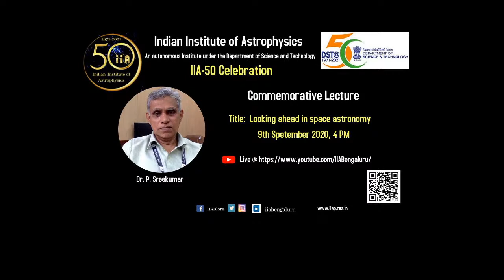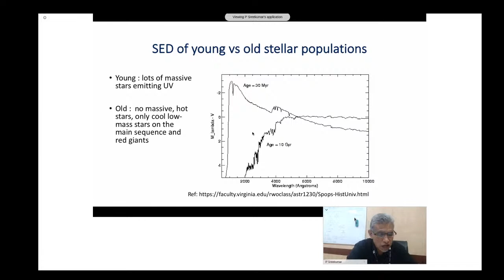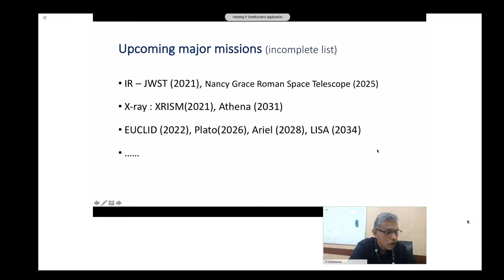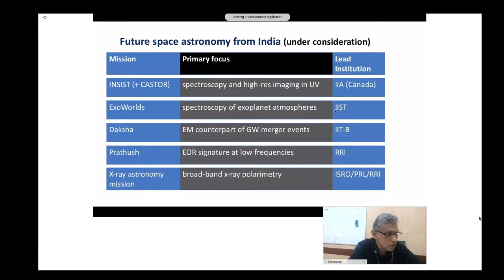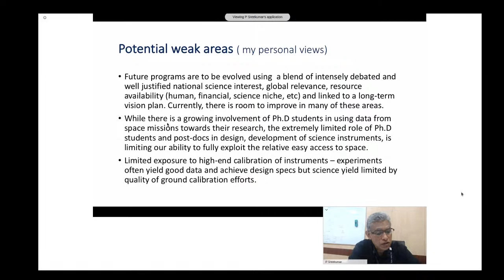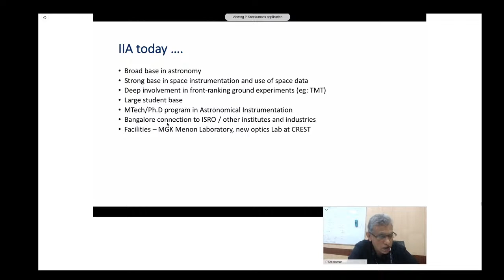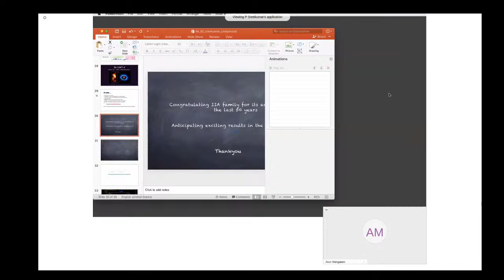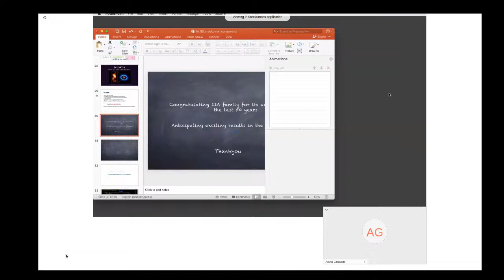IIA-50 Talk Series - Lecture -2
Title: Looking ahead in space astronomy

Abstract: India has a growing presence in using space as a platform for research. In particular, astrophysics research from satellites shows increasing linkages with ground-based research and observations. While the need to pursue this in regions of the electromagnetic spectrum that are obstructed by Earth’s atmosphere is well accepted, the uniqueness of space with ability to provide diffraction-limited data is also stimulating space experiments in other parts of the spectrum. Our first dedicated space astronomy mission, ASTROSAT continues to provide important results and is expected to continue to operate for a few more years. Looking beyond ASTROSAT, I will discuss some considerations underway in the planning for future space astronomy missions in India where many research institutions and Universities are expected to contribute in a significant way.

Follow us for the updates on :

You can register your details for updating with our future events